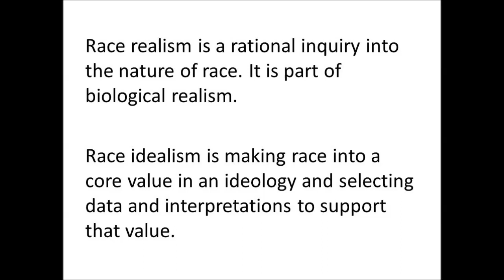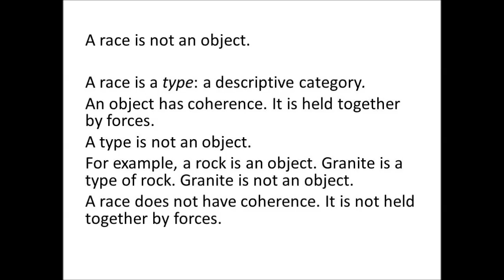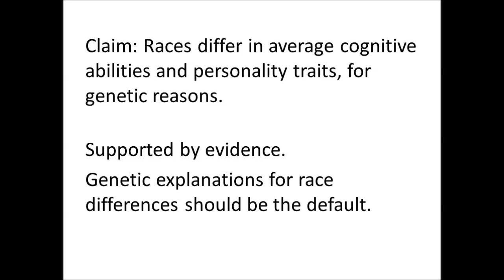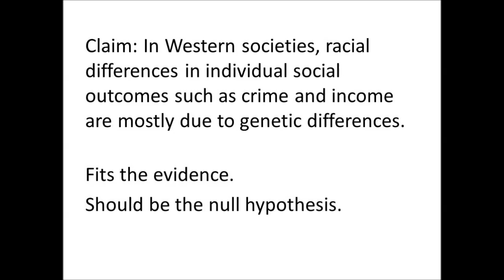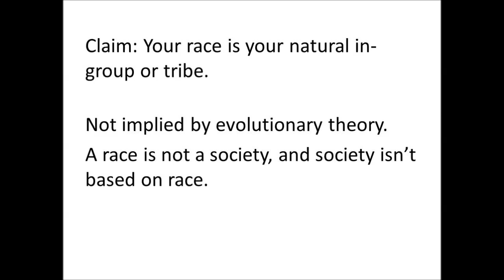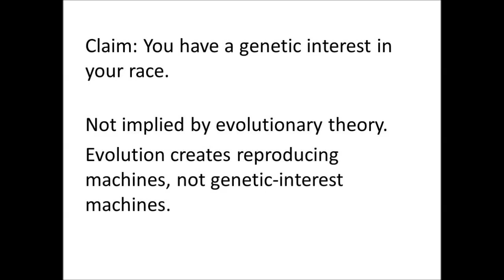Race: Idealism | Realism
Separating race realism from race idealism. If anyone wants to discuss/debate, I'll be on discord Dec 30 at 5PM PST. Discord server